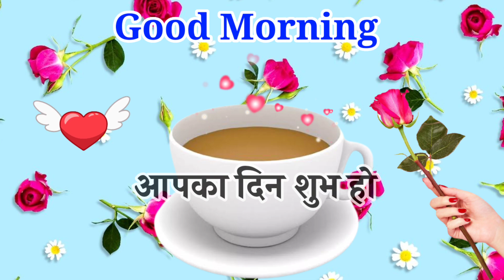Good morning status 🌹 good morning shayari 🌹 good morning video